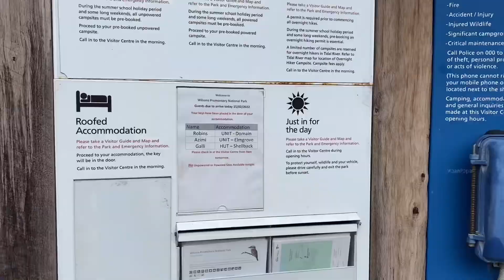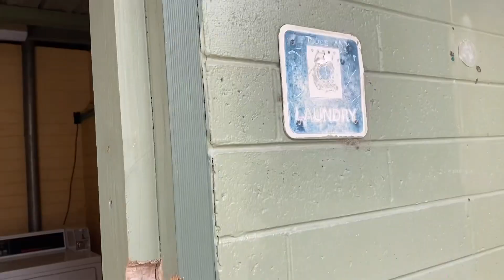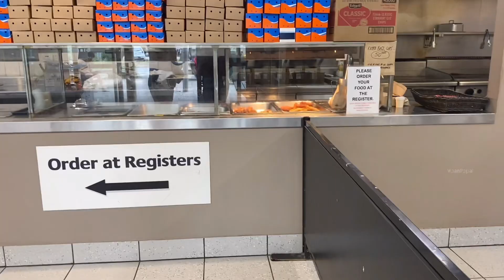กางเต็นท์นอนที่ออสเตรเลีย (Camping)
ชาวออสเตรเลียจะชื่นชอบการ camping นอนป่าไรงี้มากๆ การ camping ก็จะมีหลายระดับตั้งแต่ระดับลำบากสุดๆ ไปสร้างหรือขุดห้องน้ำเอง… ไม่มีอะไรสักอย่าง(หวานเคยไปกับครอบครัวครั้งนึง) จนไปถึงระดับได้อารมณ์ camping บ้าง แต่สบายเหมือนอยู่โรงแรม😃

วันนี้หวานจะพาทุกคนไปดูบรรยากาศระดับกลางๆ คือลำบากเพราะนอนเต็นท์ ตั้งกันเอง ไม่มีไฟฟ้า แต่ไม่ลำบากมากเพราะมีห้องน้ำ เครื่องอำนวยความสะดวกอย่างอื่นให้ ราคาต่อคืนแล้วแต่สถานที่ ราวๆ $30/คืน/site